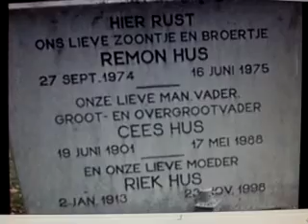GHANTHO .Amsterdam .Rust Zacht .Remon Hus .Music foto Alyas Hanna nr 1469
Ghantho Amsterdam begrafplaats Foto Alias Hanna nr 1469